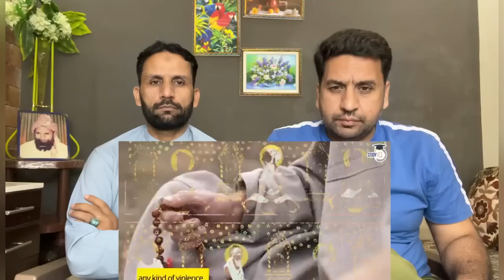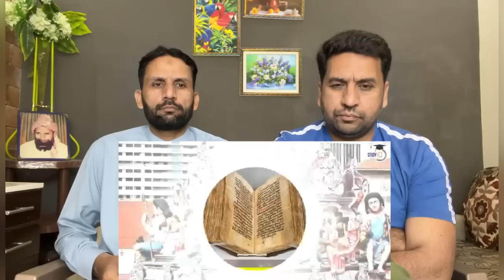What is Hinduism, a religion or a way of life? Hinduism Case Study - UPSC GS Paper 1 Indian Culture